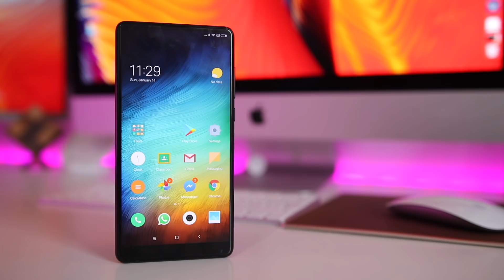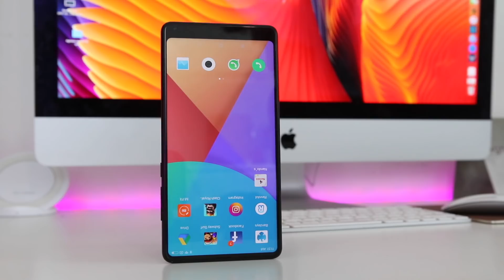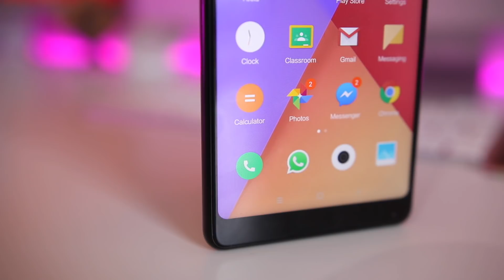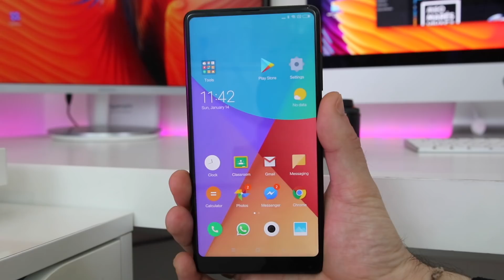Xiaomi Mi Mix 2 Review | Está quase lá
⇩ Segue-nos⇩

Não reclamamos os direitos auditorias das músicas no em segundo plano no vídeo